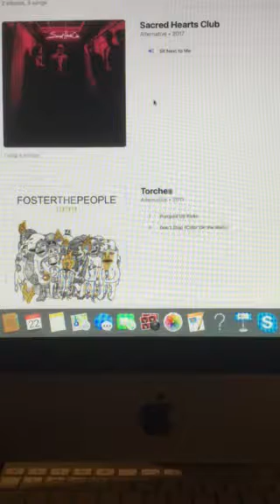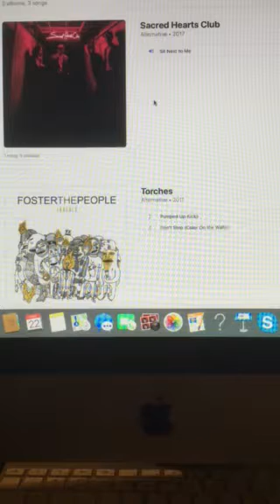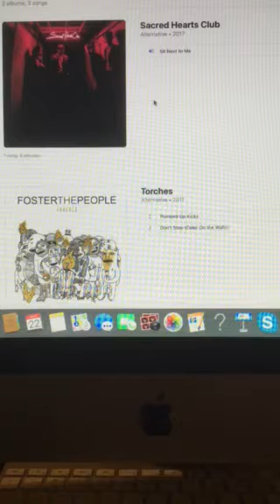The Riley King Radio Show at 10am